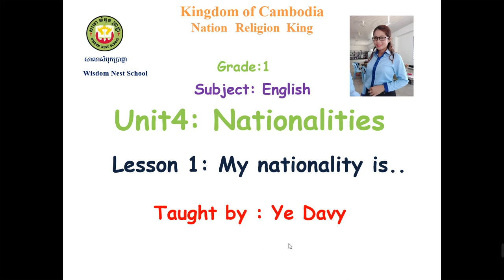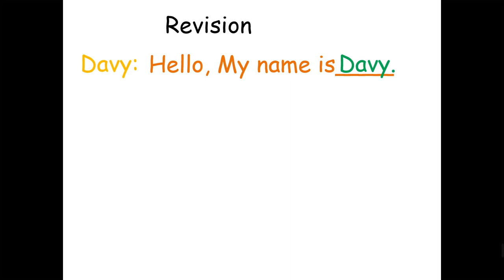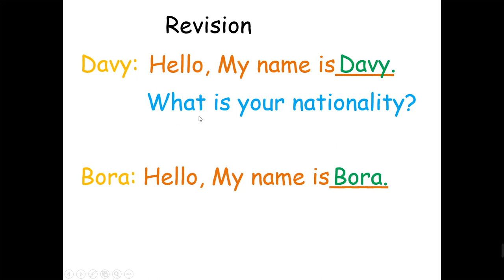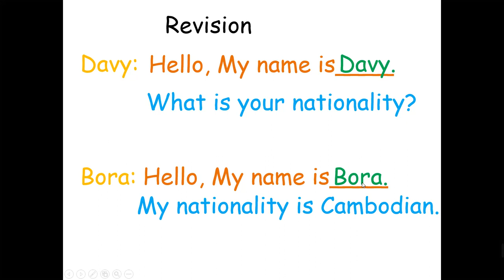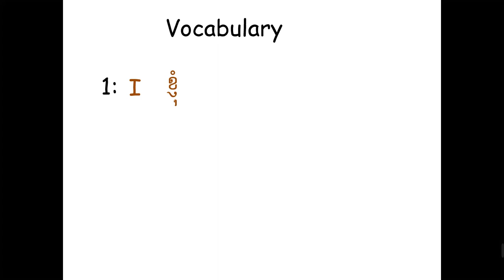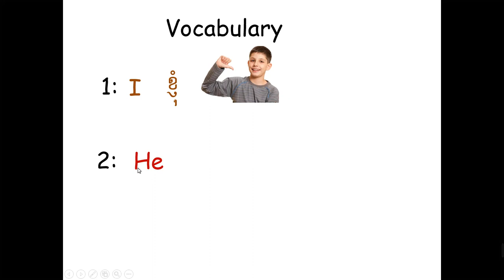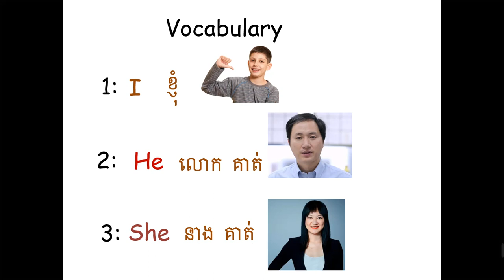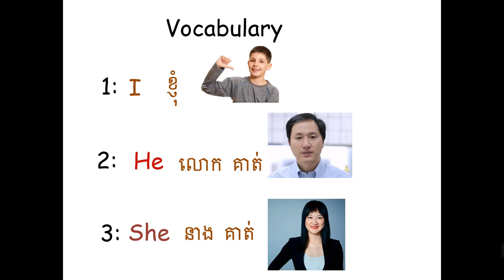WNS-English G1 (Unit :4 : Lesson :1 My nationality is ...)